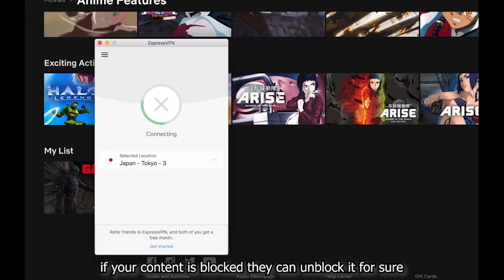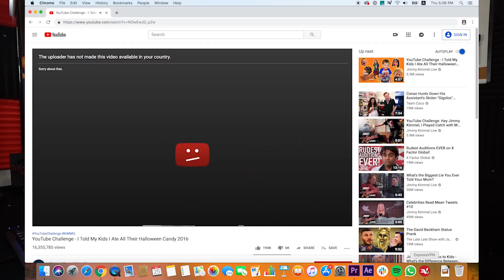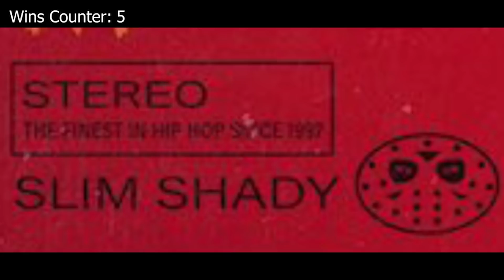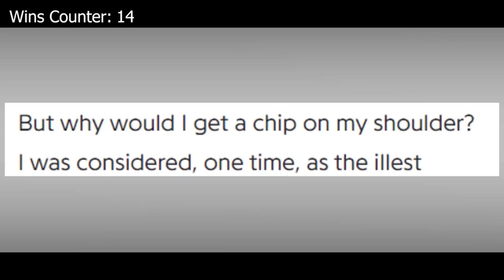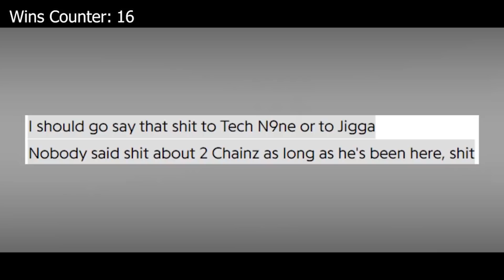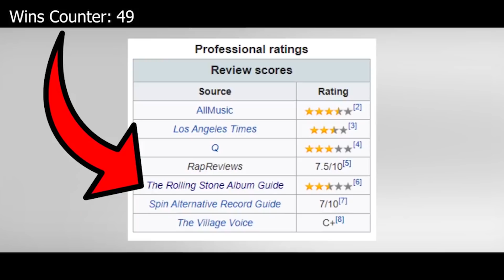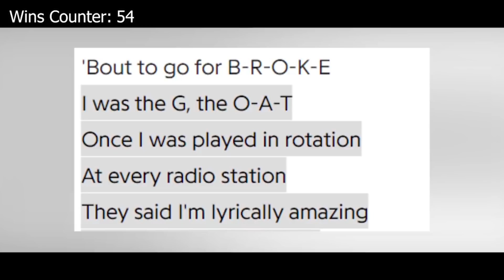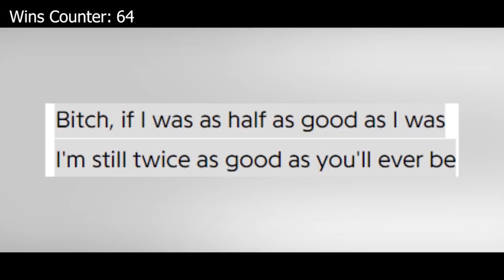Everything Great About Eminem's "Music To Be Murdered By" Pt. 1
Find out how you can get 3 months free by

In this video I'm going over Everything Great About Eminem's "Music to be Murdered By" album. This video examines the album art and concept as well as the lead track "Premonition." This video would be hours long if I kept it all in one video so I'm going to break it all up and do heavy research for every single song and hopefully condense it down as much as I can. Hopefully you guys enjoyed this! Shoutout to CinemaSins for inspiring the series and ideas. I love you. Please hire me.